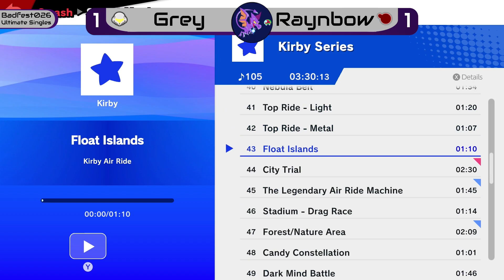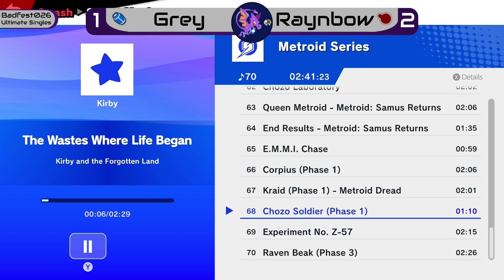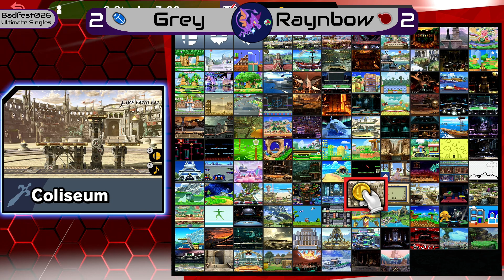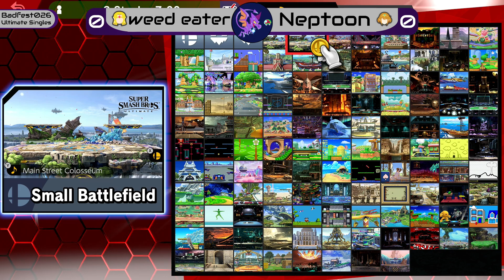Grey vs Raynbow (Winners Round 1) | Ultimate Singles | badfest026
Raw upload from a set of the Ultimate Singles event at badfest026